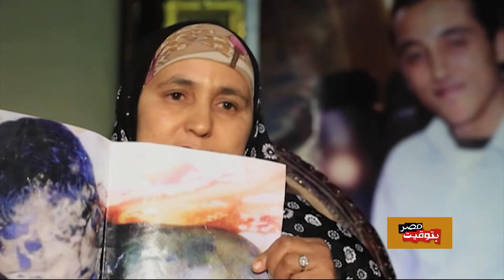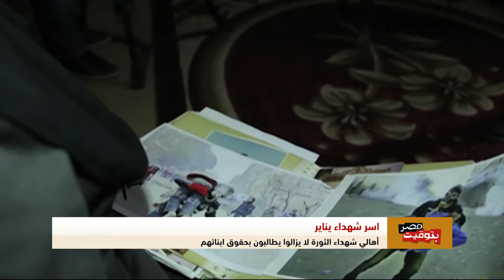برنامج بتوقيت مصر - 26 يناير2015 - الحلقة الكاملة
برنامج بتوقيت مصر - الحلقة الثانية كاملة - أسامة غريب ونادر السيد يتحدثان عن الأوضاع في مصر . البرنامج من تقديم ابراهيم خليل